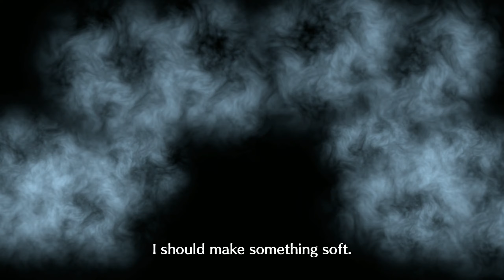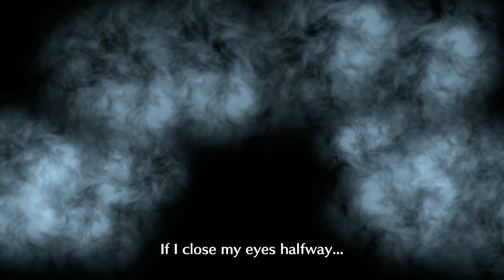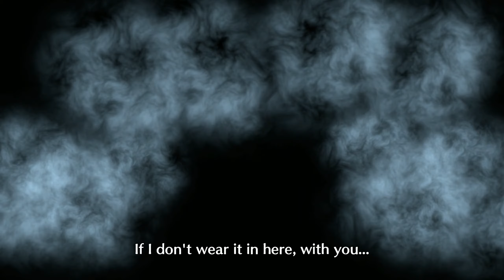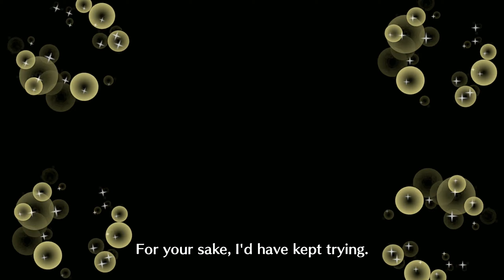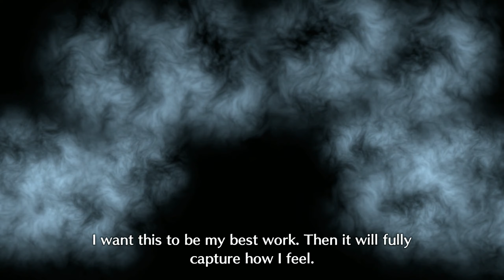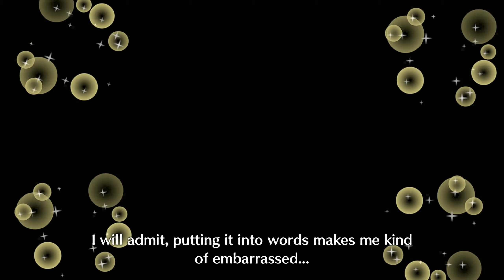Lapis Wake Up Events | Fire Emblem Engage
Showing all of the Wake-Up Events that occur with Lapis in Fire Emblem Engage for Nintendo Switch. There are two events for each support level. With two different endings of each event, if the player chooses to wake up early.

00:00 Intro
00:05 C1
00:44 C1 (Early)
01:03 C2
01:43 C2 (Early)
02:01 B1
02:47 B1 (Early)
03:04 B2
03:49 B2 (Early)
04:07 A1
04:51 A1 (Early)
05:07 A2
05:53 A2 (Early)
06:11 Ring 1
07:20 Ring 1 (Early)
07:44 Ring 2
08:53 Ring 2 (Early)
09:24 End

Game: Fire Emblem Engage
Platform: Nintendo Switch
Release Date: January 20, 2023
Price: $59.99